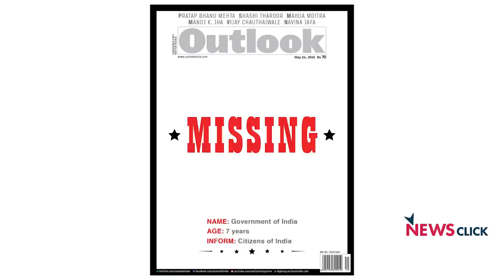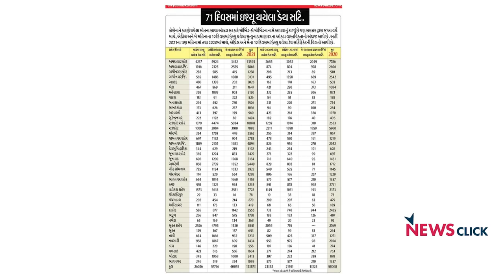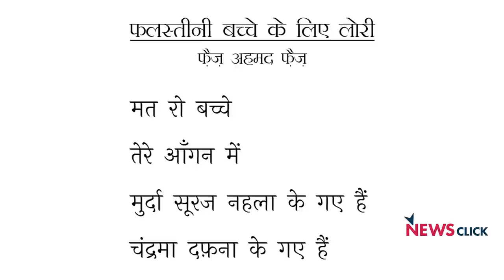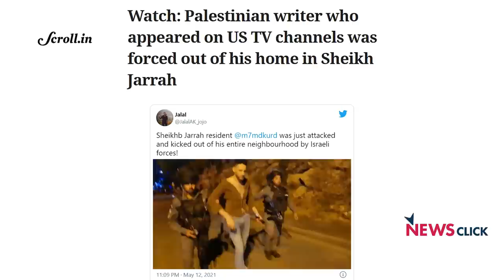खोज़ ख़बर| कोरोना की लाशों से लेकर फिलिस्तीन तकः मानवता पर ख़तरा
खोज़ ख़बर के एपिसोड में  वरिष्ठ पत्रकार भाषा सिंह ने  फिलिस्तीन पर चल रहे बर्बर इज्राइली हमले पर बातचीत की न्यूज़क्लिक के एडिटर-इन-चीफ प्रबीर पुरकायस्थ से और साथ ही चिंता जताई कोरोना में मरघट में तब्दील होते भारत में लापता सरकार पर